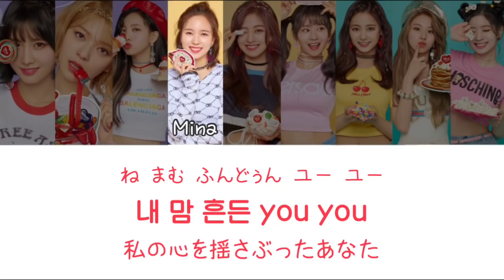TWICE SWEET TALKER 日本語訳